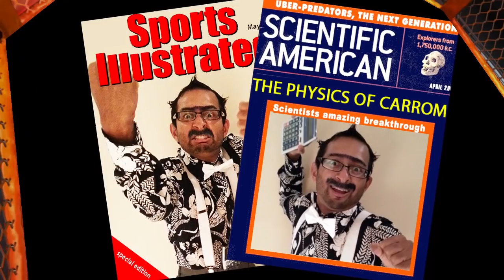EPIC CARROM MATCH!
What if carrom was a high octane sport?
Welcome to the world of un-cut carrom carnage - only on the jehanr carrom cable network.

It's FERNANDO THE FLIKER versus CARROMUS CALCULUS!